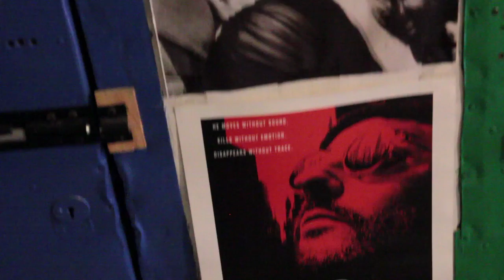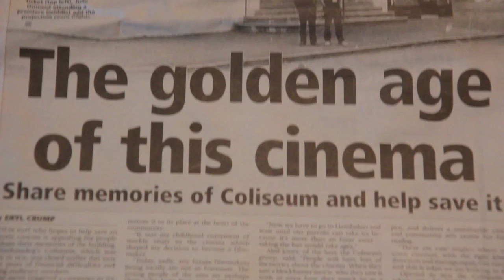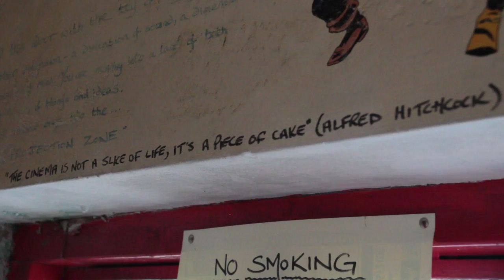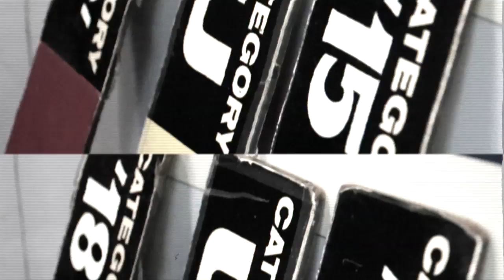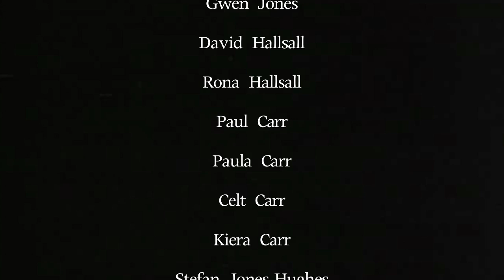Spirit of the Coliseum: The Film / Ysbryd y Coliseum: Y Ffilm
Built in 1931, the treasured Coliseum cinema is facing complete closure. The loyal and spirited people of Porthmadog and the surrounding area united in 1983 to save the cinema. Now it's the turn of a new generation to do the same!

Please join us in any way that you can to keep this beautiful landmark and local institution alive and thriving.

Wedi ei adeiladu yn 1931, mae perygl y bydd sinema y Coliseum yn cau am byth. Yn 1983, daeth pobl ffyddlon a brwdfrydig Porthmadog ynghyd i achub y sinema. Rwan, mae'r amser wedi dod i genhedlaeth newydd wneud yr un fath!

Ymunwch â ni i gadw'r adeilad adnabyddus a phrydferth yn ogystal â'r sefydliad lleol hwn yn fyw.